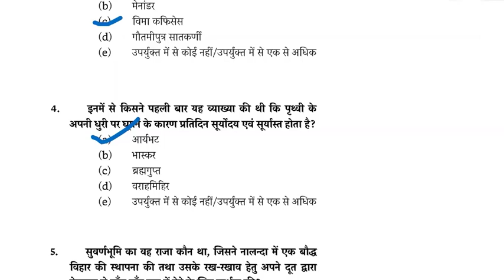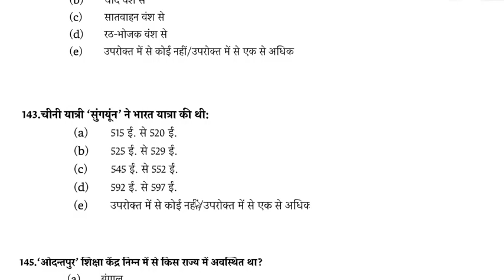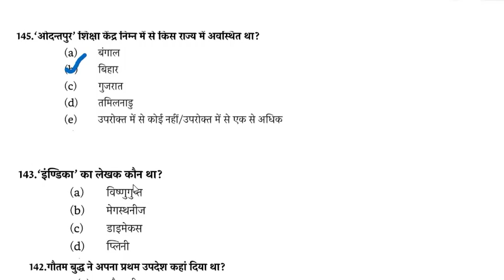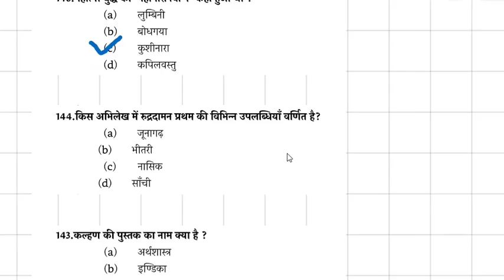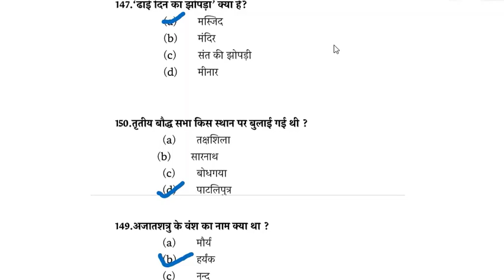प्राचीन भारत का इतिहास-BPSC अभ्यास set-1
Hello friends in this video we had discussed question from ancient history section of BPSC previous year pre-paper.We hope this video will be helpful in your journey of being a dupty-collector.